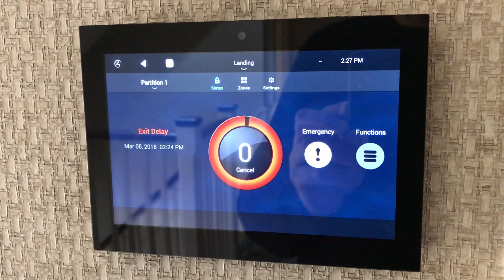Smart Intruder Alarm System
DSC Alarm Panel integrated with a Control4 system.